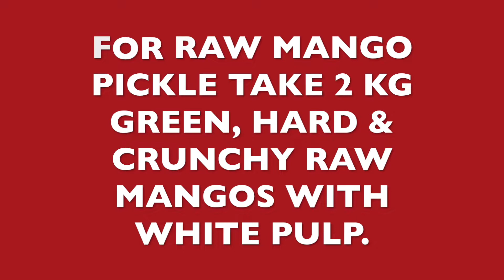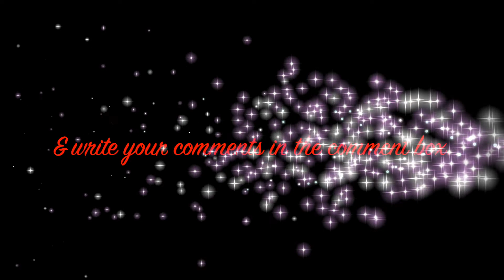आम का आचार (महाराष्ट्रीयन). HOT & SOUR , TASTY & SPICY !!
# COOK without a BOOK
# Raw mango pickle
# Maharashtrian style - Raw MANGO PICKLE
# सालभरसे भी ज्यादा टिकनेवाला आचार

आचार खत्म हो जाएगा लेकिन कभी खराब नहिं होगा.जानना है कैसे?
HOT & SOUR , TASTY & SPICY !!

Grab the opportunity to make MANGO PICKLE as raw mango season is only for a couple of months - April & May. After May it is difficult to get totally raw mangoes. For the pickle one needs large but hard mangoes with green skin and a white pulp.

Ask local vegetable vendors for raw mangoes which are specially for making a pickle.

Your cooperation  motivates me to post more recipes. Thank you very much for watching this recipe.

pickle # mango pickle # raw mango pickle # COOK without a BOOK by Varsha # maharashtrian pickle # hot & sour pickle # आम का आचार # कच्चे आम का आचार # आम का आचार महाराष्ट्रीयन स्टाईल # महाराष्ट्रीयन स्टाईल कच्चे आम का आचार # आंब्याचे लोणचे # कैरीचे लोणचे # कैरीचे वर्षभरा साठीचे लोणचे.